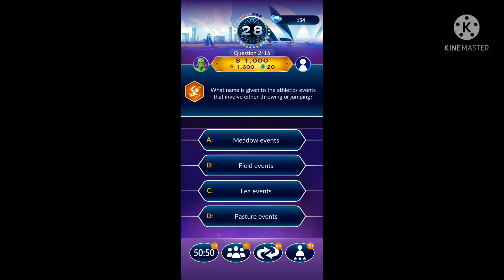Who Wants To Be A Millionaire? - a game with Worthy Opponent in Sydney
WhoWantsToBeAMillionaire with Millionaire Trivia: TV Game.
enjoy & challenge our knowledge ! game.